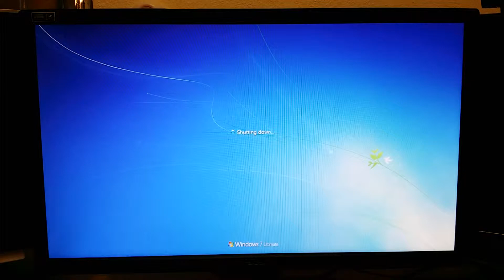The slowest SSD windows boot time ever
Intel SSD(not so)FAST windows boot time
Windows 7 booting from Intel 530 180gb SSD
My PC Specs:

CPU:Intel core i5-3570k Overclocked to 4.9Ghz
SSD:Intel 530 Series 180gb
Videocard: Radeon R9 290x Overclocked
Ram:Gskill Ares 8gb dual channel
Motherboard: Asus p8z77-v pro